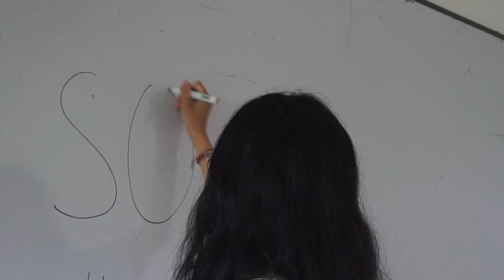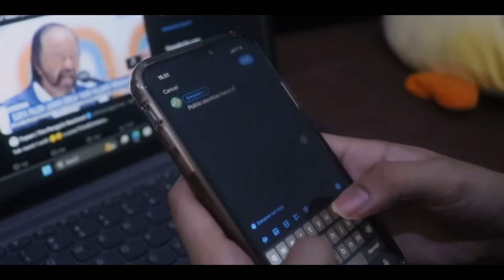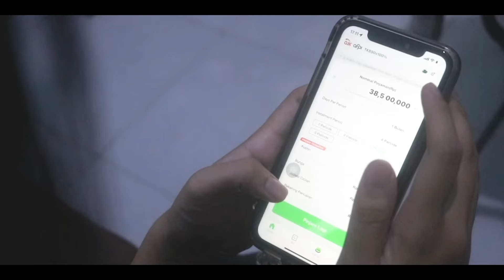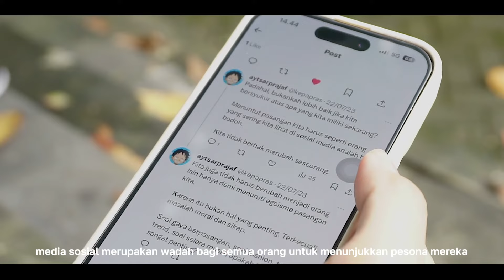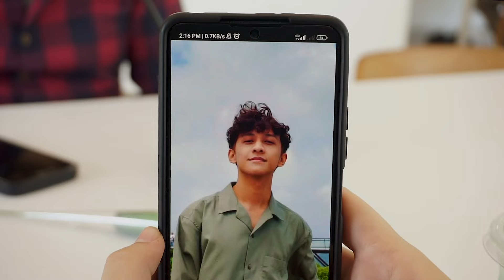Psychology Fair 2024 - Frenemy: Sosial Media Teman atau Musuh? (Universitas Sebelas Maret)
Saat dosen mengangkat topik tentang Sosial Media, mulutku terasa sangat berat ingin mengeluarkan keluh kesah hidupku di masa lalu; bagaimana sosial media mempengaruhi hidupku, dan bagaimana media sosial mengubah pandanganku dalam berpedoman hidup.
Namun pada akhirnya orang-orang hanya menunjukkan versi terbaik dan menciptakan ekspektasi yang tidak realistis kepada publik. Sosial media memberitahukan aku apa yang dilakukan oleh orang-orang pada usiaku: memenangkan kompetisi nasional, mendapatkan nilai ujian 99, menunjukkan proporsi tubuh yang sempurna, hidup yang seimbang dan produktif, travelling ke luar negeri setiap bulan, hingga kulit yang bersih putih dan mulus tanpa cacat – yang Ironisnya, tidak pernah dan tidak akan mungkin kumiliki.
Namun atas keegoisanku untuk mendapatkan pengakuan dan rasa candu atas euphoria melalui pujian atas pesona dan keunikan yang kumiliki, lantas akhirnya aku terjerumus dalam kebohongan di social media untuk menyembunyikan kekurangan yang ada pada diri sendiri. Memang cukup memalukan untuk diceritakan, namun mengingat banyaknya orang yang menderita dan berada dalam ruang penjara yang sama, hal ini kemudian memberanikan diriku untuk berkata-kata. Semoga ceritaku dapat memberikan kalian pesan baik untuk tetap bersyukur dan berbaik hati pada realitamu sendiri.

– Mita pada bulan Mei, 2024

“Studies have shown that social media use can lead to feelings of anxiety, depression, and loneliness. This is because social media often presents a distorted view of reality, with people presenting only their best selves and creating unrealistic expectations for others.”

Sebuah kisah singkat oleh Universitas Sebelas Maret
- Mareta Ester Christiana
- Lampita Ulibasa Pangaribuan
- Ni Komang Regina Ary Shanty
©️ Psychology Fair 2024; PsyMovie 2024